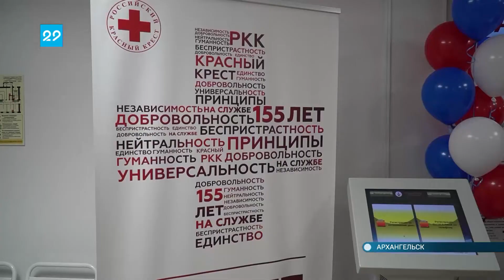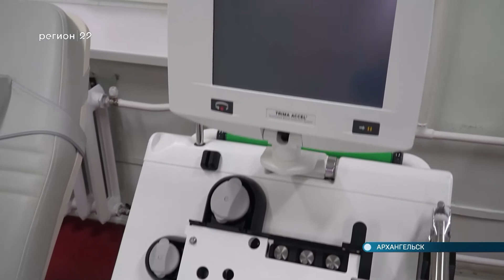15 09 2022 День донора костного мозга